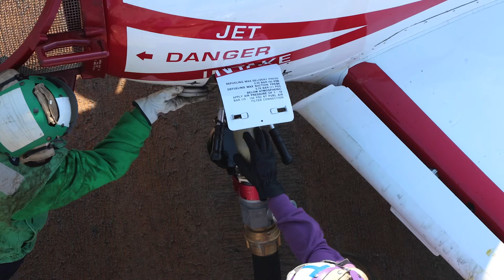Pilots earn their wings of gold during carrier qualifications aboard USS George Washington (CVN 73)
A video showcasing carrier qualifications with Training Airwing-1, Training Airwing-2 and Training Squadron (VT) 22 on the Nimitz-class aircraft carrier USS George Washington (CVN 73) during an underway supporting carrier qualifications. George Washington is pierside in Naval Station Norfolk in the stages of inspection and survey, a comprehensive evaluation of the material condition of the ship to ensure it’s fully prepared for sea operations. (U.S. Navy video by Mass Communication Specialist Seaman August Clawson)